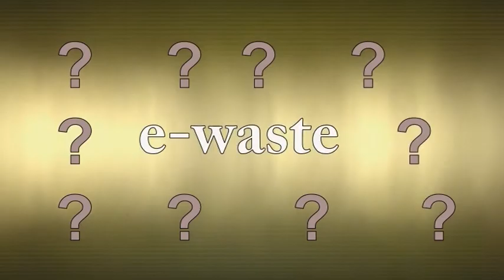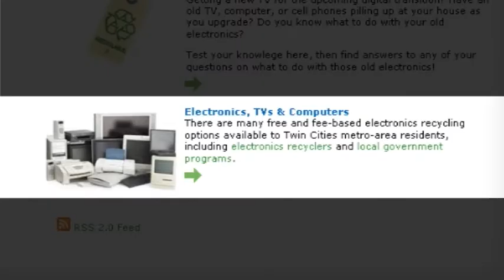E-waste PSA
2010

SPNN collaborated with CTEP in 2010 to produce this PSA on e-waste (electronic waste) recycling.